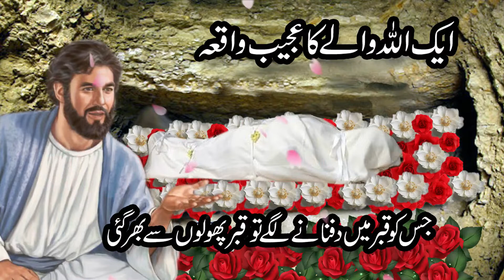Allah Ki Qudrat 2020 | Allah wale ki Qabar definite Hue Phoolon Se Bhar | Real Story*Emotional Video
Hi
i am Babar usman

Playlists Catagery